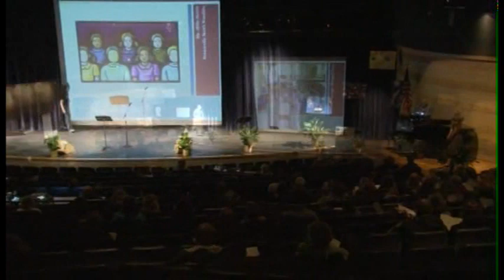Innovation Summit: Pt. 5 - Customization in an Era of Standardization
"Customization in an Era of Standardization"
Dr. Phillip Schlechty